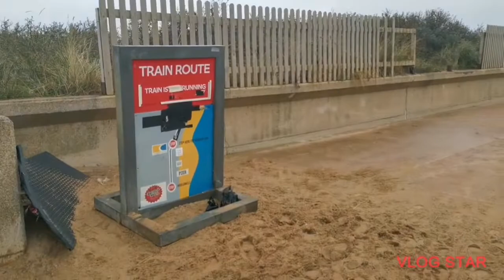travelling to fantasy island and skegness